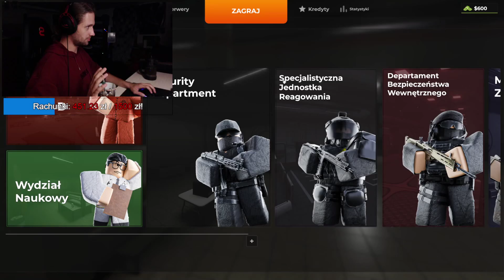GABOR NAUKOWIEC nie robi testów w SCP: SITE-17 ROBLOX!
Ale robię mój kanał Kick! :)